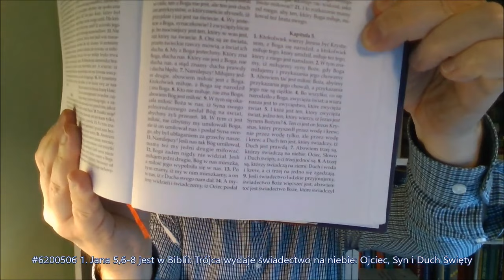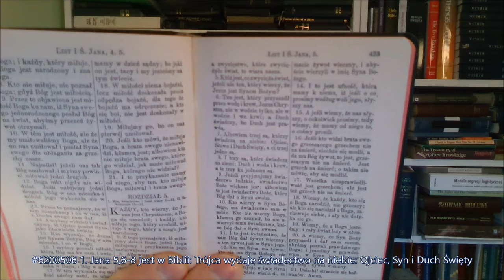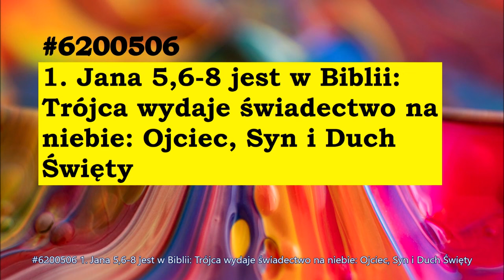40 pytań na które Świadkowie Jehowy nie umieli mi odpowiedzieć, 28z40 1 List Jana 5,6 jest w Biblii